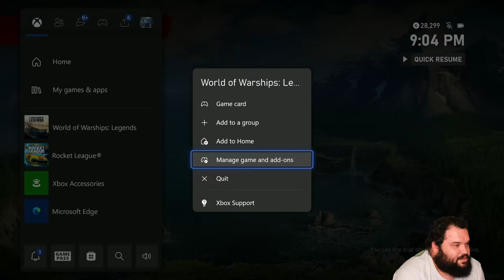Ships for a bit then Trucks WOWS Legends LIVE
dono link all profits go to me thank you if you do
link to legendarys channel go give him a sub

Stream Setup
XBOX
Series X w/ Elite 2 Controller
PC
AMD Ryzen 5 5600X
AIR COOLER VETROO V5
RAM Corsair Venegence 32GB 3600MHz
Motherboard TUF Gaming X570
Capture card Elgato 4k60 Pro MK2
GPU ASUS PRO ART 4070ti 12GB
Storage Samsung M.2 SSD 990 PRO 2TB And a WD Blue SN750 1TB
MIC JLAB Go Talk